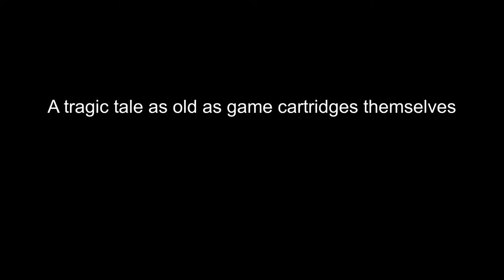36 Hours of Grinding for a Rare Item....Kicks the Console (Warning: Loud)